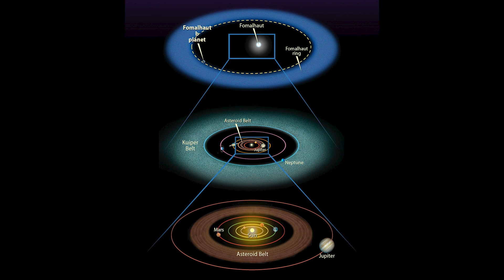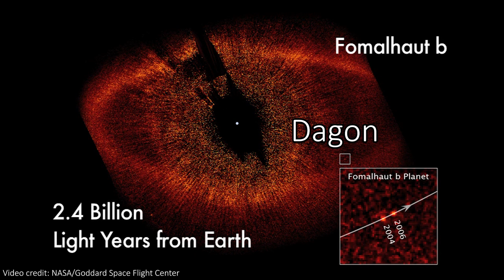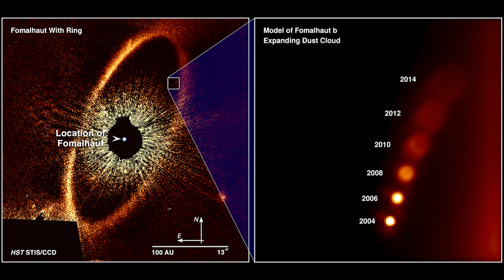The REAL Eye of Sauron (in SPACE)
Hey team!